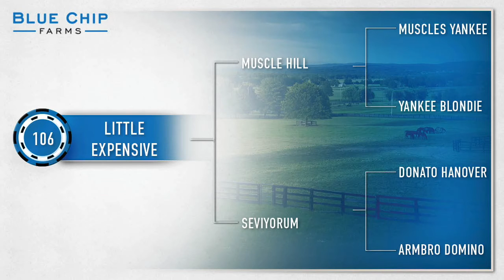HIP #106 LITTLE EXPENSIVE - PADDOCK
Colt by Muscle Hill out of Seviyorum selling at Lexington.

View our 2021 Blue Chip Farms Yearlings: bluechipfarmsyearlings.com